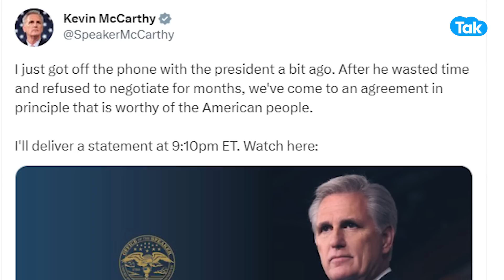US Debt Crisis : दिवालिया होने से बच जाएगा अमेरिका, डील पर बनी सहमति! | BIZ Tak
With days to spare before a potential government default, US President reached a final agreement with Kevin McCarthy on Sunday on a deal to raise the nation's debt ceiling. Meanwhile, in the domestic market, DIIs outrun FIIs in buying Indian equities during the previous trading week. Both FIIs and DIIs were net buyers throughout the current week.
BizTak Premium ज्वाइन करने के लिए क्लिक करें .